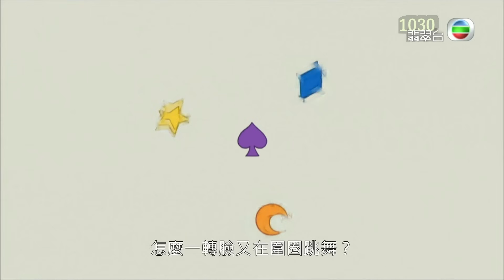多啦A夢 襟章探測器 第396-2集香港版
大雄擔任胖虎隊的經理人，負責把球隊的消息通知大家。但在天寒地凍的情況下，因為不知道大家在哪處而要到處尋找，大雄對此表示抱怨。